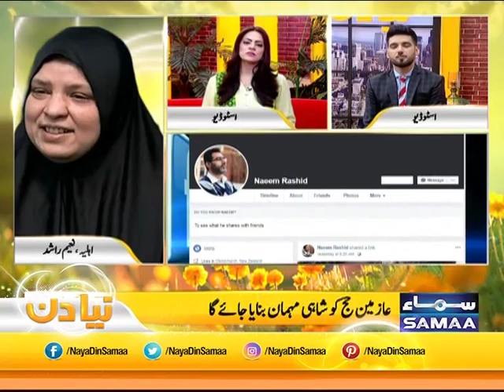Free Hajj for the family of New Zealand Martyrs | SAMAA TV | 23 July 2019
Saudi Government offers free Hajj to the family of New Zealand Martyrs.